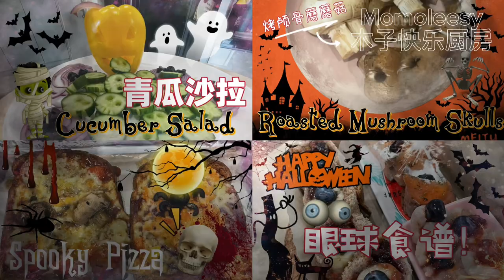【Halloween Series】 Find your Halloween recipes idea here!